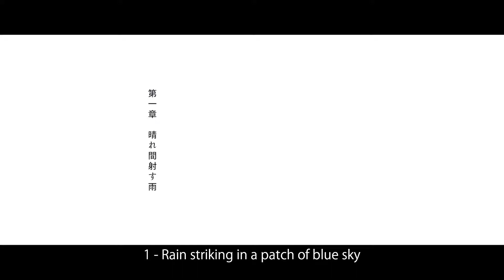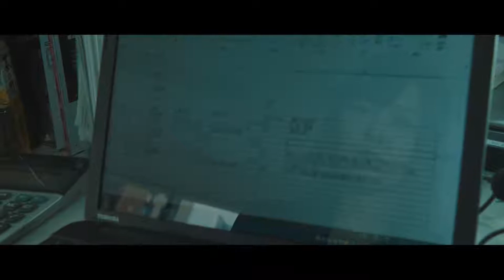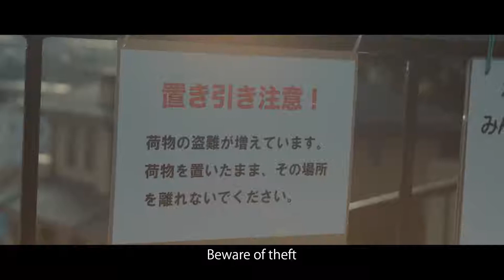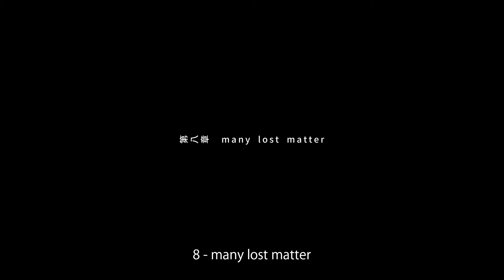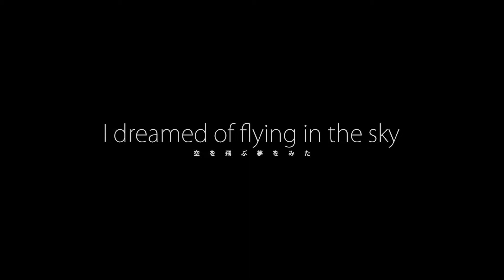TGLAB. MM "I dreamed of flying in the sky" (English subtitles)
TGLAB.
Music Movie「空を飛ぶ夢をみた」(I dreamed of flying in the sky)
English subtitles

Main actors : Maia / Daiki Miyagi / Tomoko Tabata
Directed by Hiromi Tanaka
Produced by AIJ

All music by TGLAB.

Video production : Tokyo Filmedia Inc.
Project management production : B.B.Q Co., Ltd.

Presented by TGLAB.